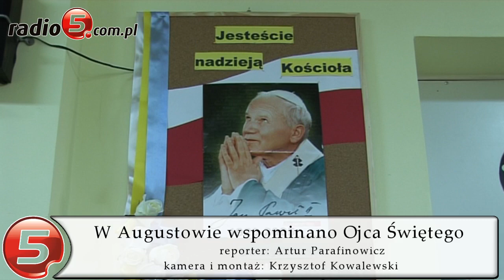W Augustowie wspominano Ojca Świętego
Triduum Beatyfikacji Ojca Świętego rozpoczęło się dziś w Augustowie. To cykl uroczystości, które będą odbywały do niedzieli, kiedy nastąpi beatyfikacja Jana Pawła II. Wśród nich była sesja naukowa w II Liceum Ogólnokształcącym. Uczniowie mogli posłuchać wspomnień osób, które towarzyszyły Ojcu Świętemu podczas pielgrzymki w 1999 roku, kiedy to Jan Paweł II gościł w Ełku, Augustowie i nad Wigrami. Młodzież mogła wysłuchać między innymi ksiądza prałata Stanisława Wysockiego, ówczesnego proboszcza ełckiej katedry, Sławomira Aleksandrowicza, szefa Żeglugi Augustowskiej,  Franciszka Wiśniewskiego, starostę augustowskiego i Stanisława Milewskiego, rolnika z Leszczewa,  którego dom odwiedził Jan Paweł II. Spotkanie zorganizowała Danuta Kaszlej, nauczyciel historii  i prezes Klubu Historycznego imienia Armii Krajowej w Augustowie. Spotkanie z Ojcem Świętym wszystkim prelegentom zapadło mocno w pamieci. Chociaż miało miejsce w  12 lat temu nadal budzi wielkie emocje- mówi ks. prałat Stanisław Wysocki. Zgromadzeni na sesji uczniowie nie mogą pamiętać pielgrzymki Ojca Świętego. Mieli wtedy zaledwie po kilka lat. Wiele o wizycie Jana Pawła II na Augustowszczyźnie wiedzą z opowieści rodziców. Klaudia Dobrowolska przyznaje, że jej mama często wspomina to wydarzenie.